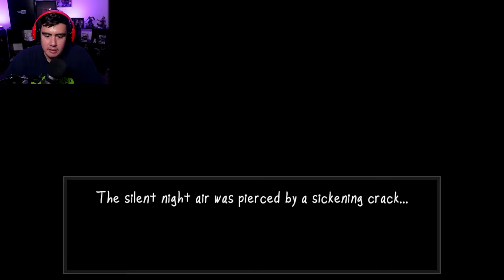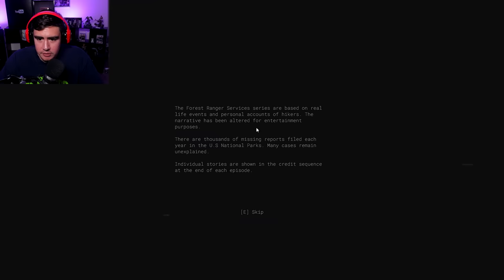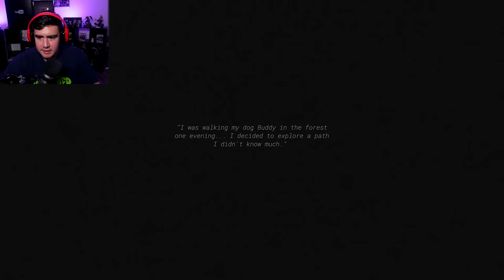GETTING REAL TIRED OF THESE GAMES MAKING ME SCREAM LIKE IVE NEVER SCRUM BEFORE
im tired of being tired